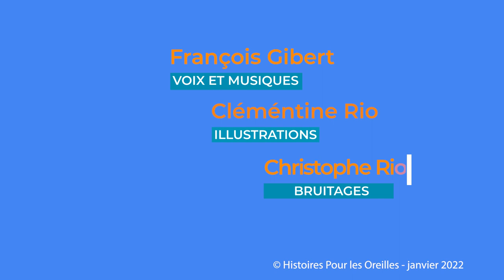Roule galette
Histoires pour les oreilles. C’est bientôt la chandeleur, l’occasion de faire sauter les crêpes et dégustant la nouvelle histoire pour les oreilles, celle d’une galette qui était partie se promener dans la forêt..